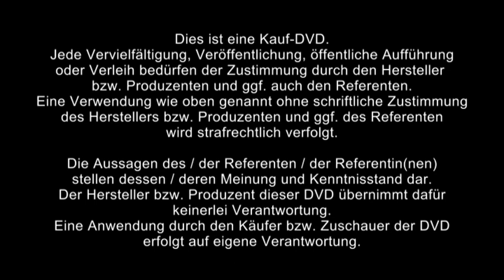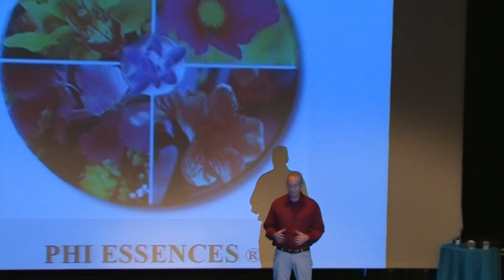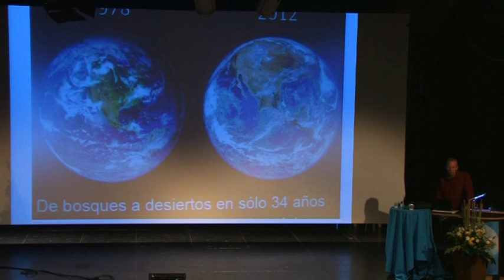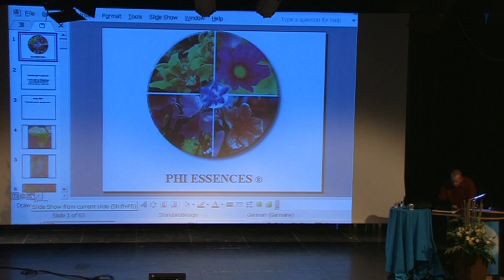1/2: Andreas Korte: Fukushima ein Jahr danach - wie haben Blütenessenzen geholfen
Neue Hoffnung für die Menschen in Japan. Seit 1984 arbeitet Andreas Korte mit der Herstellung von Blütenessenzen (bekannt als PHI Essenzen). 1991 konnte er die erste Delphin-Energieessenz mit freilebenden Delphinen herstellen. Vor 19 Jahren hatte er zum ersten Mal in Tschernobyl (Chernobyl) gearbeitet und dort die T1 Essenz hergestellt. Im Jahr 2000 hat er diese erfolgreich in Tokio, Japan, angewandt,

2010 abermals in Chernobyl/Tschernobyl und im Dezember 2011 in Fukushima, Japan.

Im Vortrag beschreibt er seine Arbeit, und zeigt die Meßdaten, aus denen ganz klar hervorgeht, wie die radioaktive Belastung von Gewässern und auch bei Menschen durch diese neu patentierte Behandlungsform sinkt. Seine neue Methode wird bereits von Ärzten in Japan mit Erfolg angewendet.